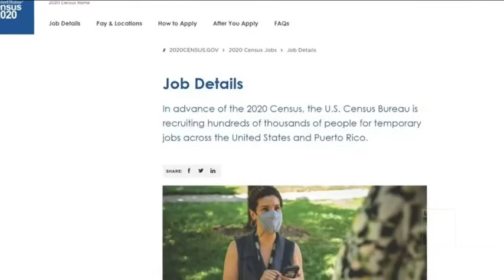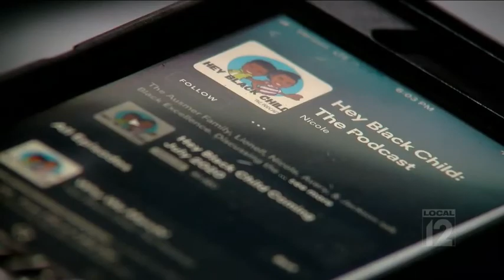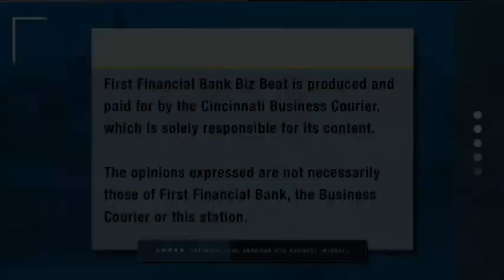July 25, 2020: First Financial Bank Biz Beat presented by the Cincinnati Business Courier